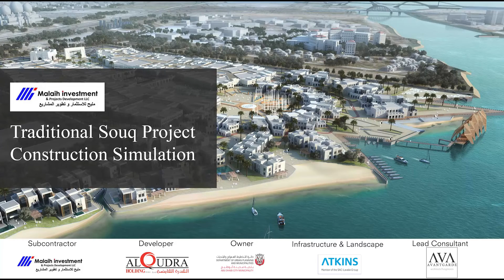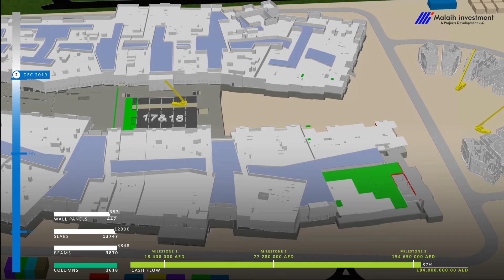Construction progress monitoring - Precast Package